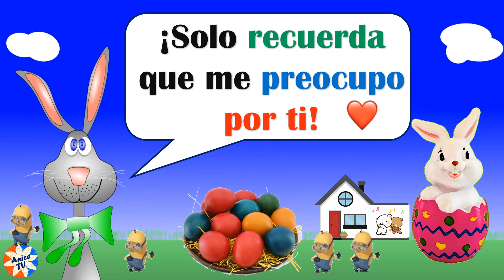¡Felices Pascuas! - Mis mejores deseos para una Feliz Pascua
¡Bienvenidos a todos a nuestro video "¡Felices Pascuas! - Mis mejores deseos para una Feliz Pascua"!

En esta ocasión especial, nos unimos para celebrar la temporada de Pascua y transmitir nuestros mejores deseos a cada uno de ustedes. Es un momento de alegría, renovación y esperanza, y queremos compartirlo juntos.

Durante este video, exploraremos las tradiciones y costumbres asociadas con la Pascua, desde la decoración de huevos hasta la búsqueda del tesoro y la importancia cultural y religiosa de esta festividad en diferentes partes del mundo. También compartiremos reflexiones inspiradoras y mensajes positivos para animar tu corazón en esta época tan especial.

Esperamos que este video te llene de alegría y te brinde momentos de felicidad y conexión. Que cada deseo de Pascua que compartimos se convierta en una realidad y que el espíritu de la Pascua ilumine tus días con amor y paz.

¡Así que acompáñanos en este viaje de Pascua y celebremos juntos! Desde lo más profundo de nuestros corazones, les deseamos una Feliz Pascua llena de bendiciones, amor y prosperidad.

¡Comencemos esta maravillosa celebración juntos! ¡Disfruta de nuestro video "¡Felices Pascuas! - Mis mejores deseos para una Feliz Pascua"!